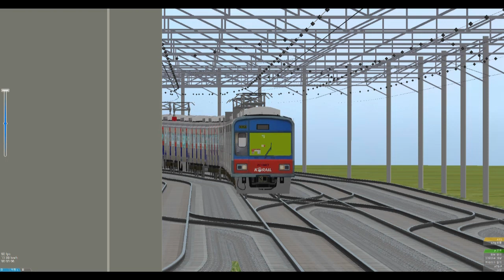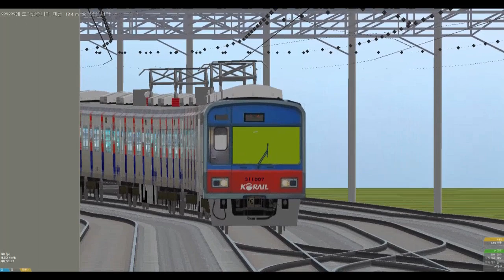[openbve] 코레일 1호선 동인천급행 용산~동인천 주행영상.